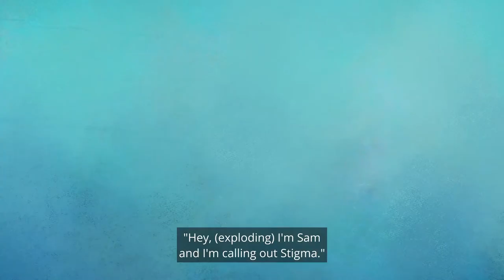Stigma Stevie - by StigmaBeat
Stigma Stevie: A realistic story about a stigma-fighting superhero

This story and its characters were developed with direct input from young people from Morwell, Victoria in two co-design workshops in 2022. In these workshops, we broke down what stigma meant to young people who have family members with mental health challenges.

StigmaBeat was:
- A collaboration between Satellite Foundation, Monash University,Australian Catholic University, De Montfort University Leicester, University of Toronto, Stockholm University
- Generously funded by FRRR ABC Heywire Youth Innovation Grant and The LaTrobe Health Assembly
- Supported to create video resources by Creative Producer Hannah Moon